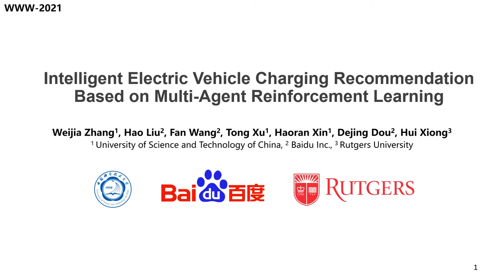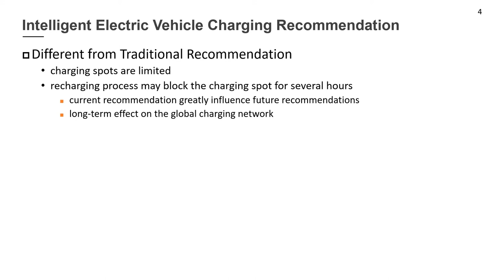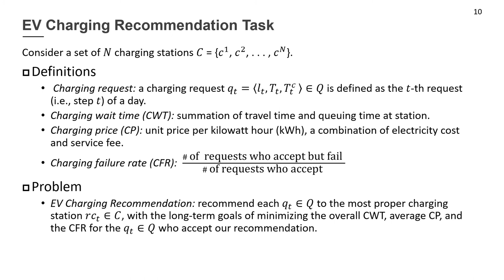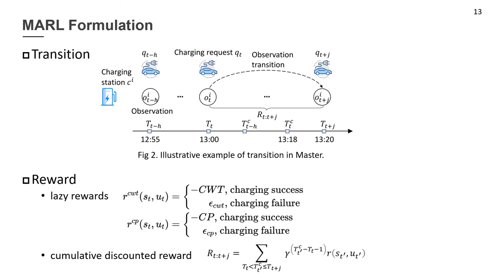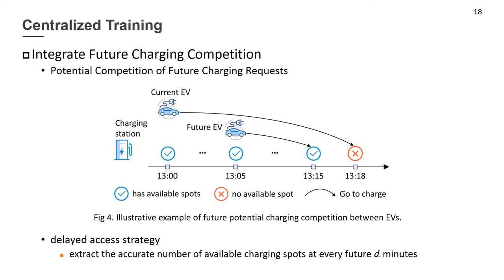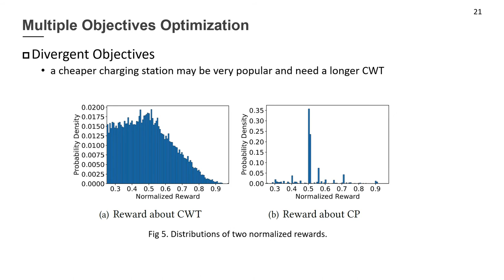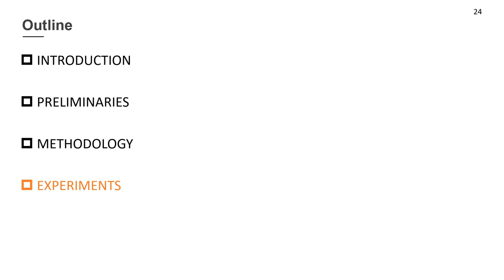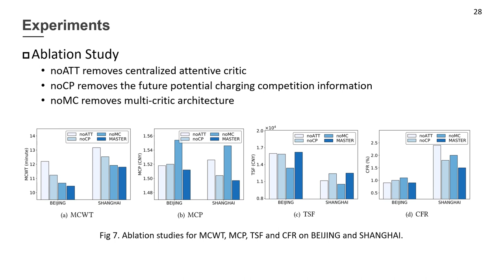Intelligent Electric Vehicle Charging Recommendation Based on Multi-Agent Reinforcement Learning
Authors: Weijia Zhang,  Hao Liu,  Fan Wang,  Tong Xu,  Haoran Xin,  Dejing Dou,  Hui Xiong